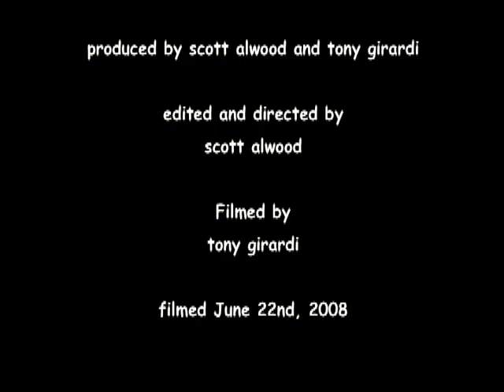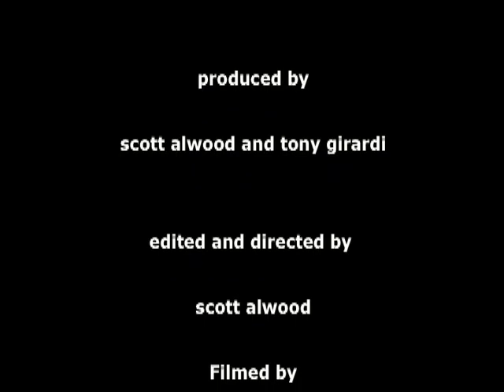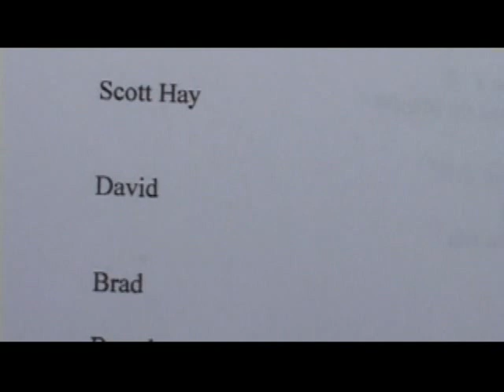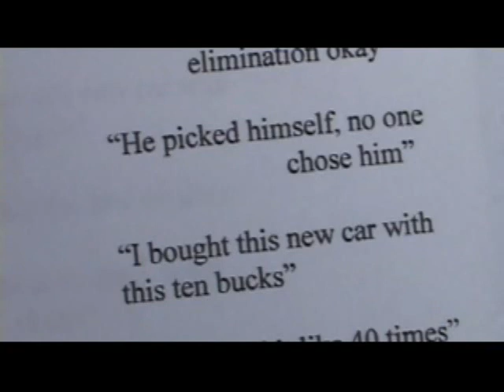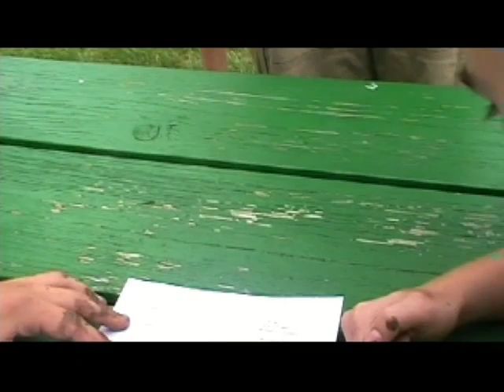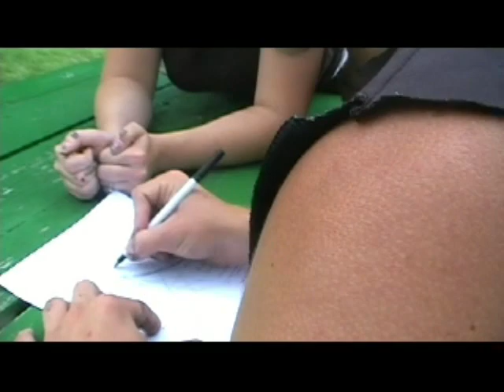Vicious Challenge 4 - DAY THREE - Complete (June, 2008)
The winners of Day One and Day Two face off to be crowned champions of the season!
Now here in on easy to high quality view video!
(originally completed out of order with new seasons popping up before being finished with salvaged footage and music rights issues)